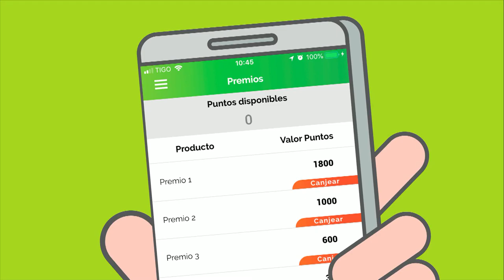Plan MES Área Metropolitana [NOTA - Diálogos Metropolitanos - 2019-06-19]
Nota realizada para el programa Diálogos Metropolitanos del miércoles 19 de junio. Plan de Movilidad Empresarial Sostenible (MES) del Valle de Aburrá.